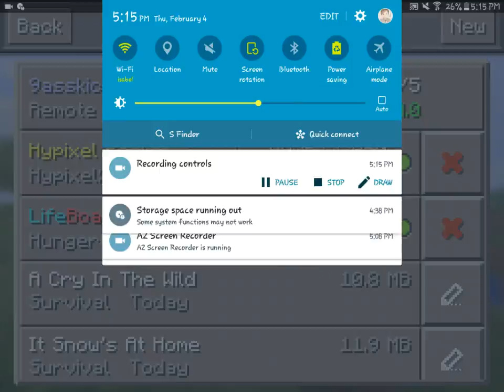A Cry In the Wild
Hey guys I was with my cousins and we were surviving in the wild so let me tell you the story
Brian Robeson was going to visit his father in Canada and he crashed in the Canadian woods and he is surviving on his own
He's been there for 2 months